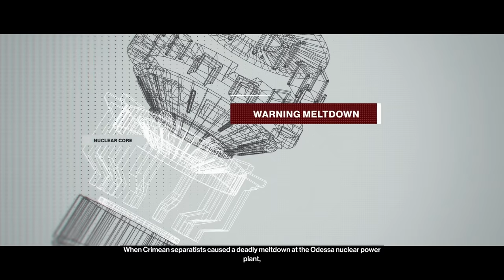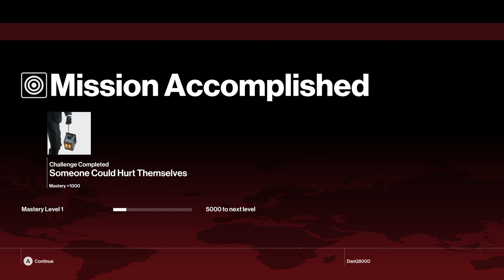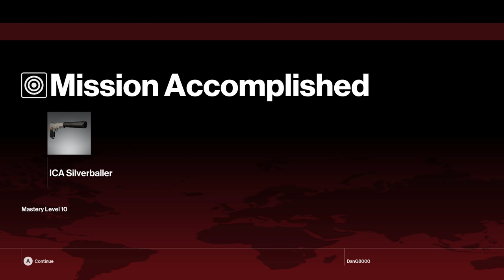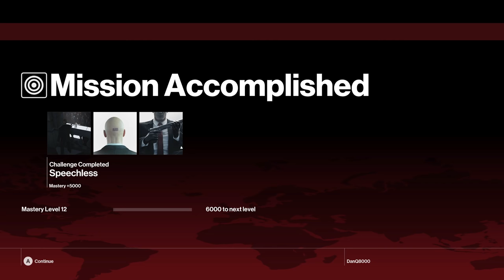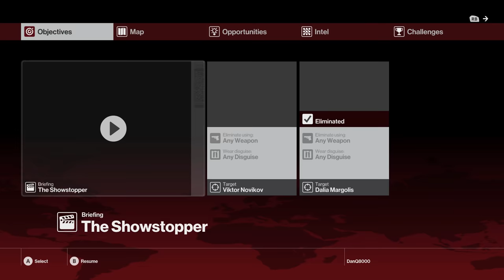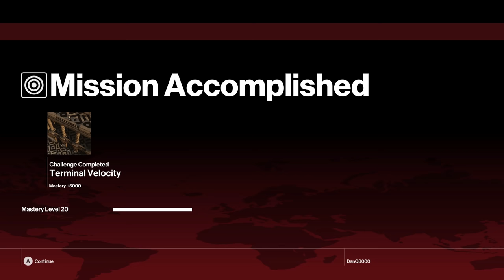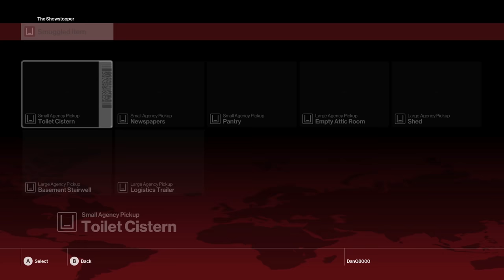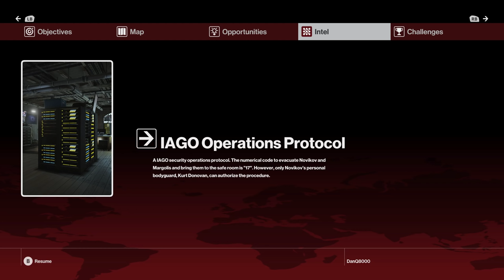Hitman - Let's Play (All Challenges) - Episode 1: Paris - "The Showstopper" | DanQ8000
"THE SHOWSTOPPER"

Hitman (2016)
Let's Play (All Challenges) - Episode 1: Paris
With Commentary
PC Gameplay
1080p 60 FPS

Hitman is an action-adventure stealth video game that is developed by IO Interactive and is published by Square Enix for Microsoft Windows, PlayStation 4 and Xbox One on 11 March 2016. It will be the sixth entry in the Hitman video game series. The beta will serve as a prequel to the series.

Players take control of Agent 47, a genetically enhanced, superhuman assassin, travelling to international locations and eliminating contracted targets. As in other games in the series, players are given a large amount of room for creativity in approaching their assassinations. For instance, players may utilise long-ranged rifles to snipe a target from a long distance, or they may decide to assassinate the target at close range by using blade weapons or garrote wire. Players can also use explosives, or disguise the assassination by creating a seemingly accidental death. A common method to approach a mission is to incapacitate other characters and wear their outfits as a disguise, which allows the player to gain access to restricted areas more easily. Actions of the non-playable characters also influence the game. For instance, players can gain more information about the position of their target through listening to a nearby news reporter.

A player's mission performance is rated by factors such as the time taken, number of innocent people killed, number of witnesses or CCTV captures, or whether special equipment was left behind. Bonuses like new gadgets will be awarded to players in accordance to their performance during missions. Some missions are time-limited. If players fail to assassinate the target before the mission expires, or alert the target and allow them to escape, the target will not return. All additional downloadable content after release will be free of charge.

The level-design of the game features a structure similar to that of Hitman: Blood Money, as opposed to the linear structure of Hitman: Absolution. Every level in the game is a small sandbox which can be explored by players. Levels are also larger in Hitman, in which the maps in the game will be "six to seven times larger than the biggest levels in Absolution". Levels accommodate about 300 non-playable characters, with each having different routines and reacting differently to players' actions. The checkpoint system from Absolution has also been dropped. Players can save their game anytime during missions. Contracts mode will also return in Hitman. Players can create scenarios and assign other non-player characters as the assassination targets. These scenarios and targets can be shared with other players. Instinct mode, which was introduced in Absolution, also returns and will be simplified.